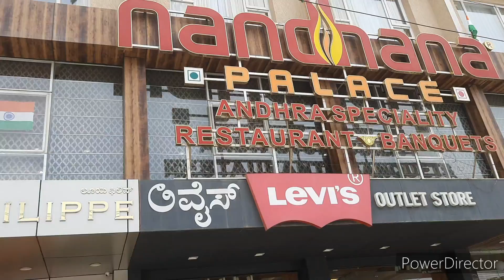Celebrate-15th August Payel's Lifestyle (Bengaluru)vlog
Full enjoyment on 15th August 😊